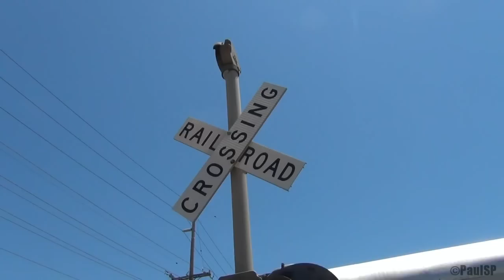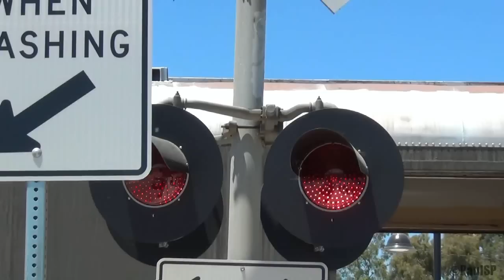Fillmore & Western on the West part of the Santa Paula Branch with many RARE Railroad Crossings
Taken 7/21/12

All shots taken in Santa Paula CA
00:00 12th St
02:20 9th St
02:38 Pedestrian Crossing
02:57 Telegraph Rd
04:35 Briggs Rd
06:40 Briggs Rd
08:40 Telegraph Rd
11:40 Pedestrian Crossing
13:09 12th St